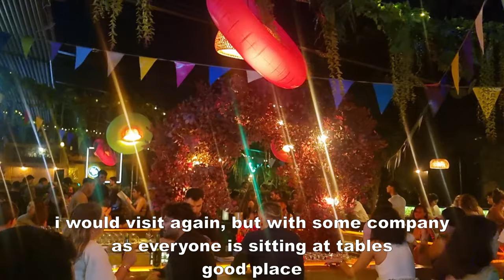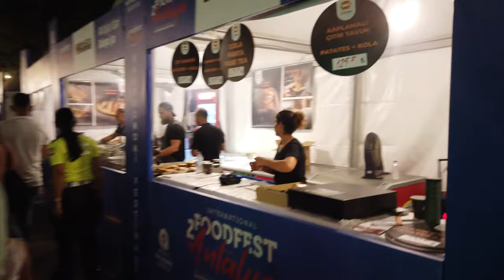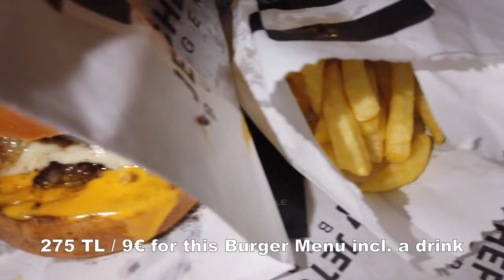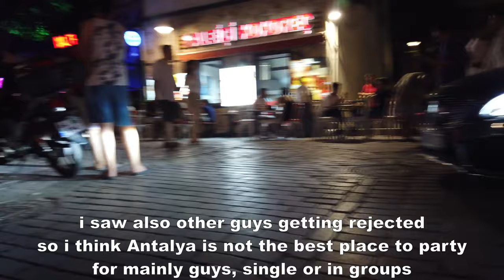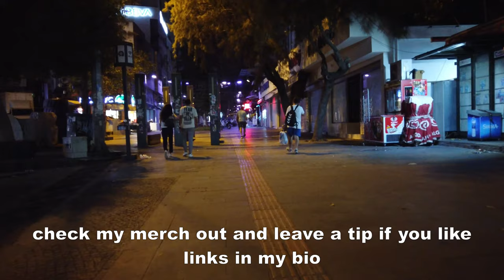Avoid Nightlife in Antalya as a Single Men! | Antalya Vlog #225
I'm sharing in this video, why i would avoid the Nightlife in Antalya for the future.

Timestamp:
00:00 - Intro
00:36 - Old Town
01:18 - Kykeon Antalya
02:00 - Nightlife Scenes
03:11 - Karaalioglu Park & Food Festival
04:41 - Souvenir Shop
05:39 - Clubbing Scene in Antalya
07:13 - Kaleici Buda
07:42 - Outro